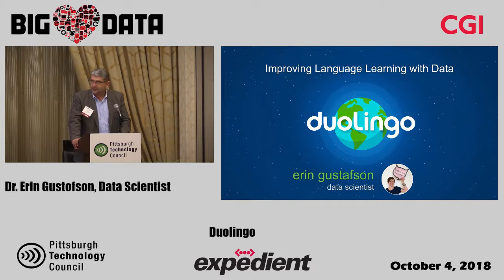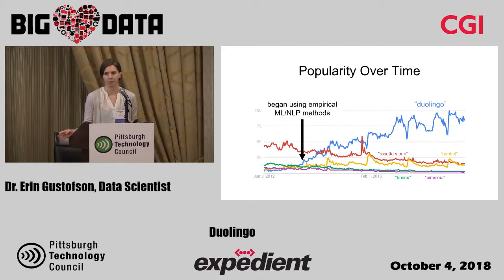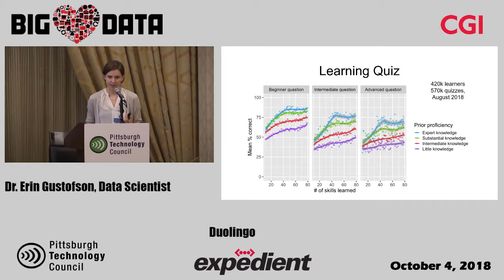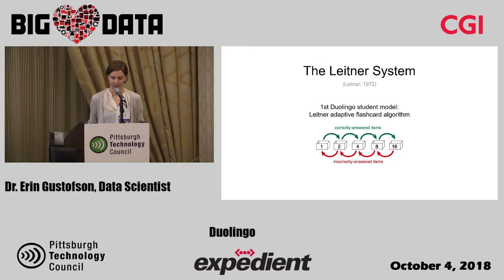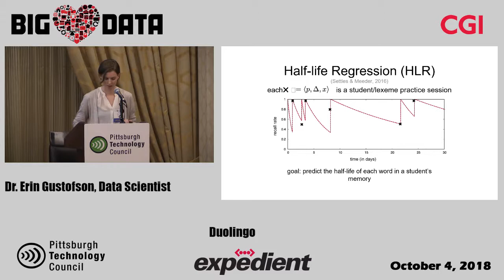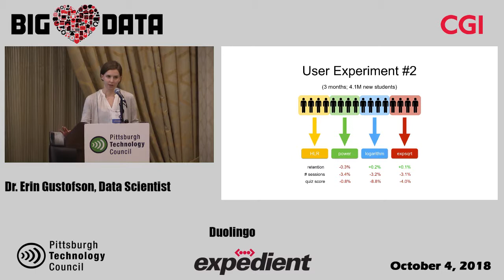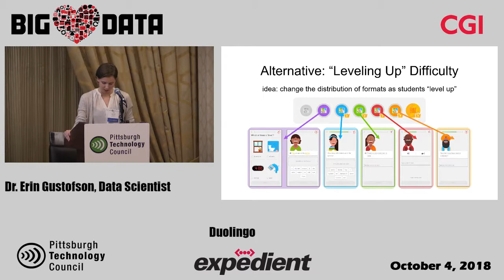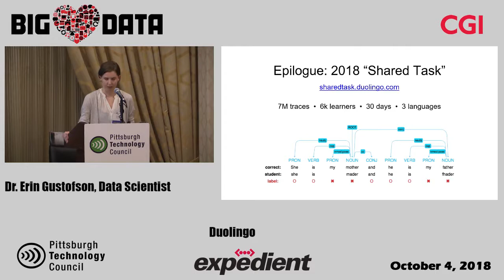Big Data 2018 Duolingo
Improving language learning with data.